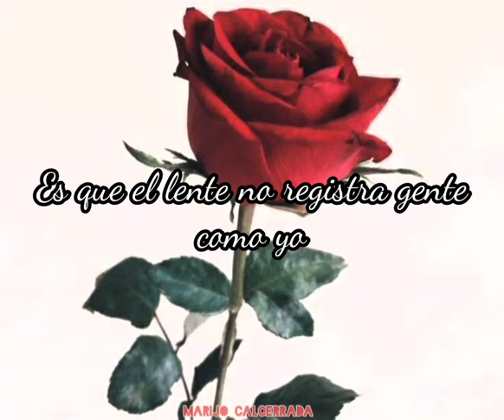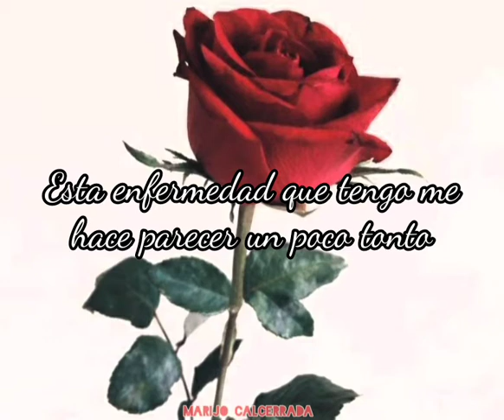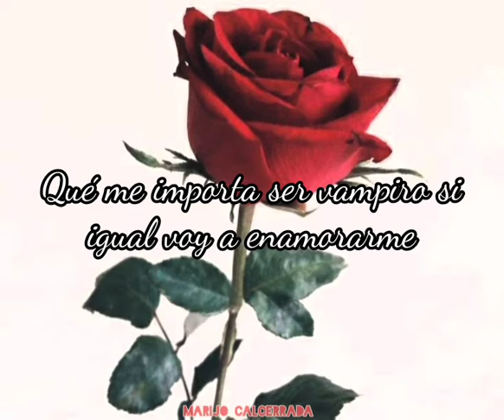Babasónicos • Vampi (Letra) 🥀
“VAMPI” narra la historia de un vampiro enamorado que lo único que pide es poder enamorarse y morir por ello, digamos que es una historia de amor atemporal en vivida en tiempos modernos.

Letra completa:

Cada dolor tiene un nombre
Y yo quiero conocer el tuyo
Sé que al final de los tiempos me vas a doler

Nunca tuvimos testigos
No tenemos ni una foto juntos
Es que el lente no registra gente como yo

Qué me importa ser vampiro si igual voy a enamorarme
¿De qué sirve ser inmortal si no se puede morir de amor?
Ya no quiero ser un anormal

Esta historia tiene un dónde y yo quiero recordarlo siempre
Algo de eso que sentimos me quiero llevar
Esta enfermedad que tengo me hace parecer un poco tonto
Por saber las consecuencias y portarme así

¿De qué sirve ser inmortal?

Canción de Babasónicos "Vampi".

Lyrics de canciones.

marijo calcerrada